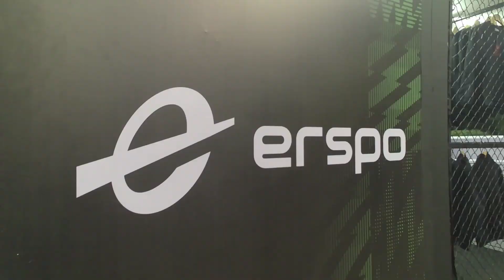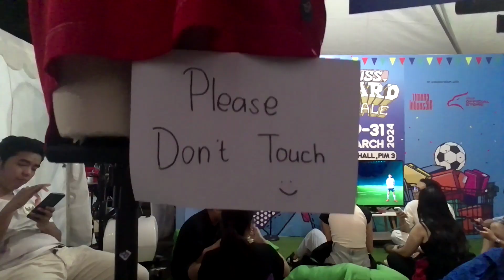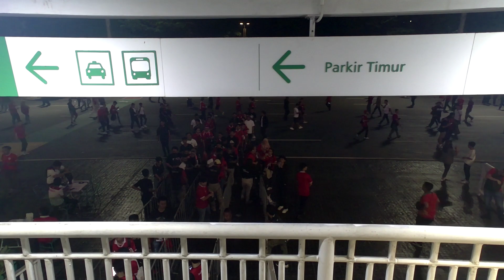TIMNAS INDONESIA SUKSES‼️ SIAP IKUT PIALA DUNIA⁉️ 🇮🇩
heeyy guyss!!
Hola
Selamat datang di vlog Nara Story💌

Dukung timnas dan jadi saksi perjuangan demi lolos piala dunia yukks

Ayo menangkan Timnas Indonesia Vs Australia di Kualifikasi Piala Dunia 2026

in today’s video, aku bikin video blog Nonton sepakbola secara langsung di stadion utama GBK, luar brasa sekali seluruh penonton penuh semangat mendukung Timnas demi lolos ke piala Dunia 2026..woww

pengen tau superti apa suasana nonton sepak bola secara langsung di dalam stadion utama GBK?

btw ini video di stadion GBK pas pertandingan Indonesia vs vietnam
thankyou so much for watching guyss🤩

GBK Stadium (STADION GELORA BUNG KARNO) menjadi salah satu tempat pertandingan kualifikasi piala Dunia 2026 dan untuk pertama kalinya semoga INDONESIA bisa lolos dan kita akan menyaksikan ikut serta timnas di event sepak bola Internasional paling di tunggu di seluruh dunia.

Stadion GBK selalu penuh dengan penonton, bisa di lihat dari ribuan penonton yang membeli tiket untuk menyaksikan pertandingan secara langsung.